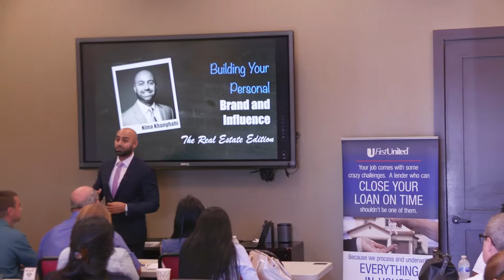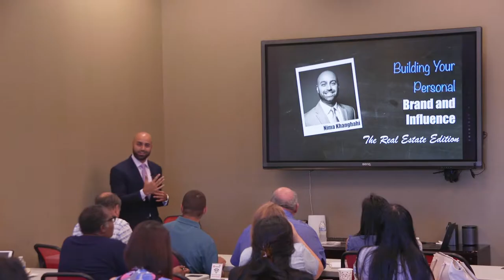Participation is Powerful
It doesn't matter what you're involved in, if you find a way to have fun and participate, you will get much more out of your situation.

If you want to participate, and increase your odds of following through on something, then tell at least 5-10 people what you plan to do.